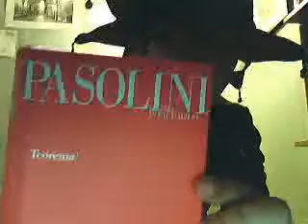al rovescio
sab 07 nov 2009